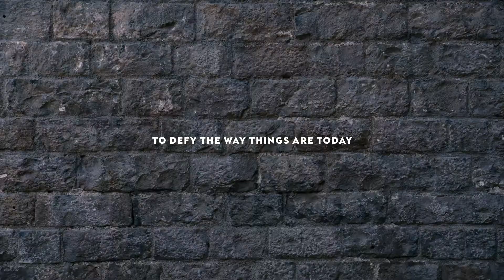Cupra el Born Electric Car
MoteurNature, toute l'info de l'écologie automobile. Electrique, hybride, à hydrogène avec une pile à combustible, et les plus vertes essences et diesels.